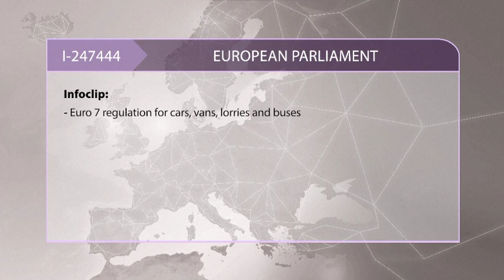🇪🇺 Euro 7 Emission Standards: Reducing Pollution from Cars, Vans, Lorries & Buses 🇪🇺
The new Euro 7 emission standards will ensure that cars, vans, lorries and buses are much cleaner, in real driving conditions that better reflect the situation in cities where air pollution problems are largest, and for a much longer period than under current rules. It tackles emissions from tailpipes as well as from brakes and tyres. Battery electric vehicles also still cause pollution from brakes and microplastics from tyres. In 2035, Euro 7 will lower total NOx emissions from cars and vans by 35% compared to Euro 6, and by 56% compared to Euro VI from buses and lorries. At the same time, particles from the tailpipe will be lowered by 13% from cars and vans, and 39% from buses and lorries, while particles from the brakes of a car will be lowered by 27%.This infoclip shows cars, vans, lorries and buses in city environments in Granada, Spain and Brussels, Belgium.

Schaut doch mal in mein Reaction Video zum Volt Wahlspot zur europawahl 2024 rein